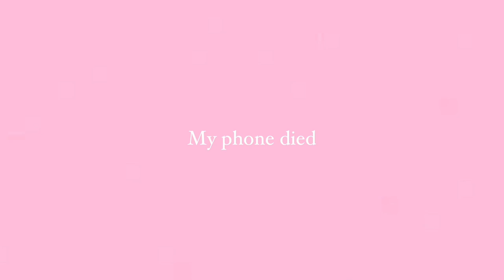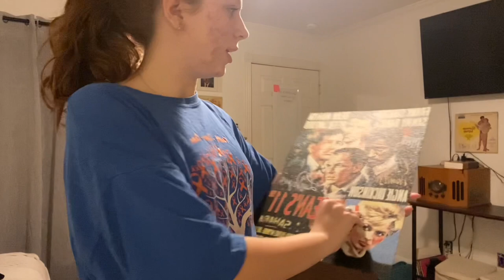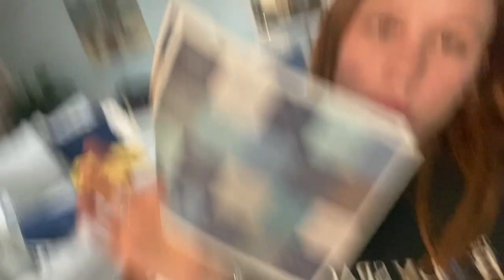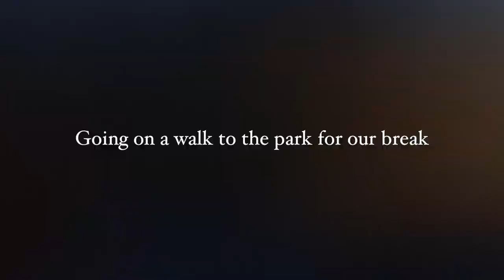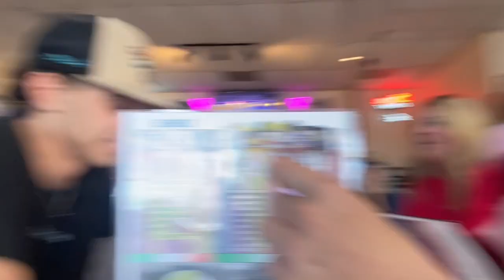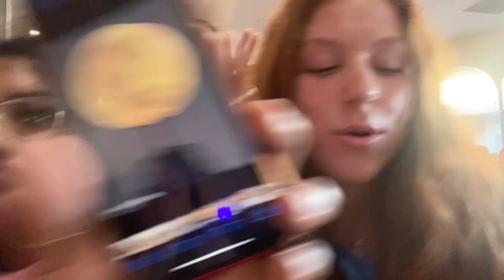Spend the weekend with me - weekend vlog -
Hi my names Chloe

Hometown by northwestern
Fly away for the summer by the summer soundtrack
Good days by mellow riffs & Grooves